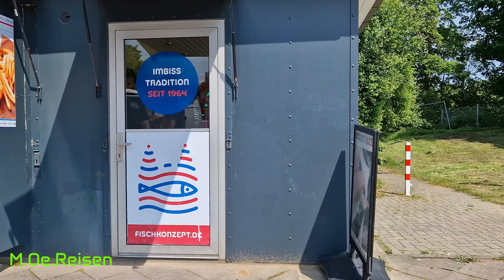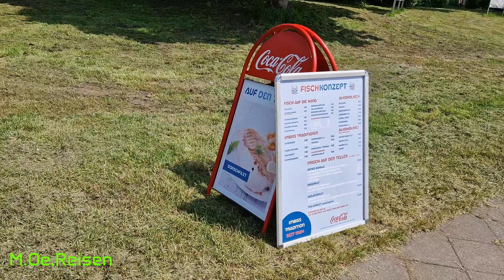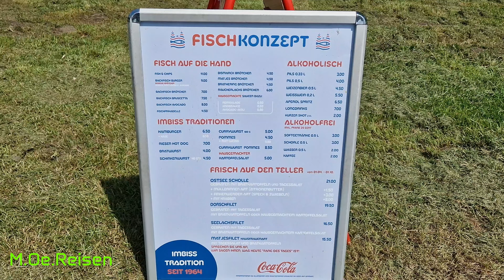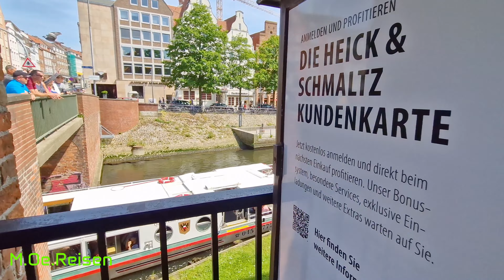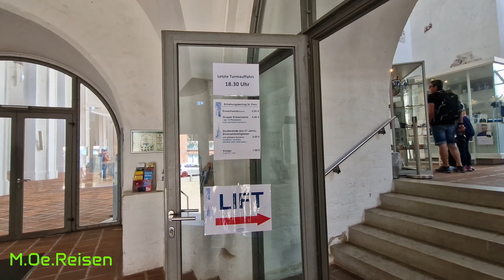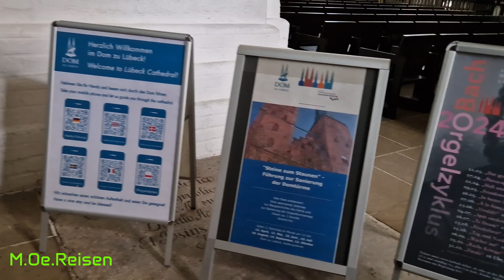Lübeck 2024 Vorstellung Deutsch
Lübeck ist eine norddeutsche Stadt, die sich durch ihre Bauten im Stil der Backsteingotik auszeichnet. Diese entstanden im Mittelalter, als Lübeck die Hauptstadt der Hanse war. Das Wahrzeichen der Stadt ist das Holstentor aus Backstein, das im Jahr 1478 vollendet wurde und dazu diente, die auf einer Insel in der Trave gelegene Altstadt abzuschirmen. Die Marienkirche, die nach dem 2. Weltkrieg wiederaufgebaut wurde, ist ein im 13.–14. Jahrhundert errichteter Backsteinbau, der als architektonisches Vorbild für viele nordeuropäische Kirchen diente

►Doogy Handy
►Outdoor Handy
    meine neustes Halterung

Oder eine Taschenlampe

►Bussimulator 18
►Omsi Lenkrad